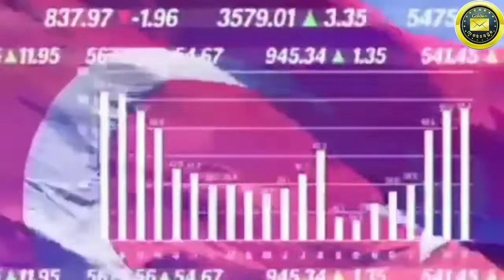Turkey and The Muslim World in 2023 | Treaty of Lausanne And Khilafat ,100 साल की जंजीर अब टूटेगी?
hello friend

History,Biography,News,Animation,Short Story,DSJ,Faisal Warraich,Pakistan,India,The Ottoman Empire,Ottoman Empire,rise of the ottoman empire,how long did the ottoman empire last,when did the ottoman empire end,what was the capital of the ottoman empire?,ottoman empire history,ottoman empire timeline,Constantinople

(1)1923 to 2023 Sultanate Usmania,
(2)100 Years after End of Khilafat e Usmania,
(3)Turkey and Khilafat e Usmania,
(4)Turkey in 2023 by Engineer Muhammad Ali Mirza,
(5)Turkey and Muslim Word in 2023,
(6)Aale Saud in 2023,
(7)Saudi Arabia in 2023,
(8)Saudi Arabia vs Turkey in 2023,Dawah Portal,
(9)DirilisErtugrul,